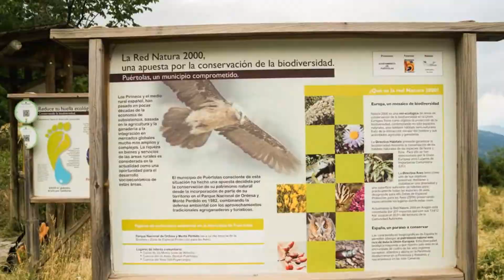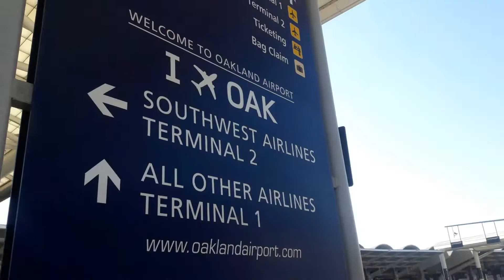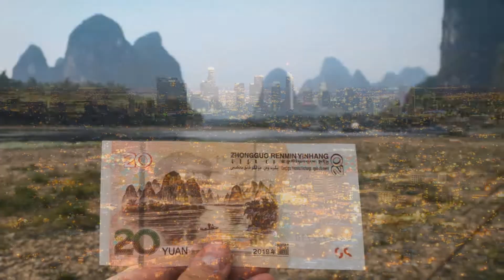2019 - A year of achievements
My 2019 video...  watch it with sound & in HD!

I’m very grateful for all the friends that I have, from the dear close friends I’ve already known for years to the amazing people that I met around the world, that had also given me a hand in situations when I really needed help! Thank you for all the moments we had together, you all inspire me and make me a better person!

I will list below some of the great, fun things that I’m proud of and I’d like to remember from this year:

- Finally ‘escaped’ Europe and had been to 3 new continents for the first time in my life (North America, Africa, and Asia)
- Fulfilled a childhood dream of visiting L.A. and California - the first place I got to visit outside Europe... I should have guessed
- Did skydiving for the first time in my life
- Did a Via Ferrata for the first time
- Drove for the first time a Jet Ski in the Mediterranean
- Been to the Sahara Desert
- Been to Grand Canyon at sunrise
- Seen one of my favorite and also rarest prey birds from Europe in the Pyrenees
- Created a website from scratch despite the lack of time and knowledge, with the locations & dance events I’ve been to in the past 7 years, with a map, 180 albums and more than 8000 selected and edited photos that are now online.
- Did all these while having a non-remote full time 9 to 6 job and managed to save enough money to quit in October to go travel with a one-way ticket
- Went with a high-speed train between Beijing and Shanghai, passing 1200kms in 4.5 hours 😀
- Crossed from North of China till South Vietnam by trains and buses, around 6000kms
- Been on the Great Wall at sunrise & danced zouk
- And here I am, with no job at the moment, planning new trips ahead and still creating this yearly video like every year for the past 14 years of my life! 😀